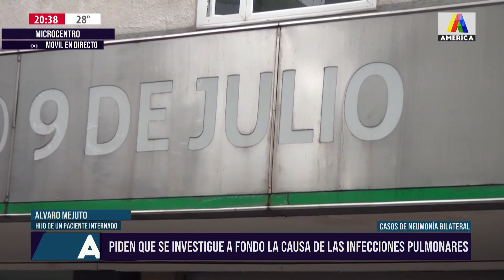Piden que se investigue a fondo la causa de las reiteradas infecciones de neumonía bilateral.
Marisa Suárez en el Móvil de América Tucumán Noticias entrevistó a Álvaro Mejuto y a Carolina Fernández, familiares de dos pacientes que fueron afectados por un virus desconocido hasta ahora que generó una neumonía bilateral en el interior de un Sanatario de la Provincia de Tucumán.